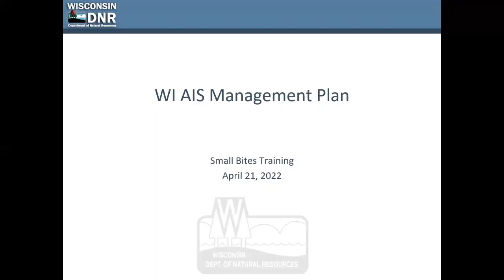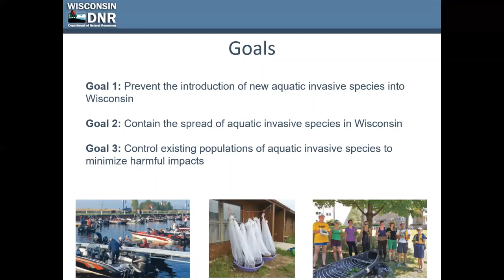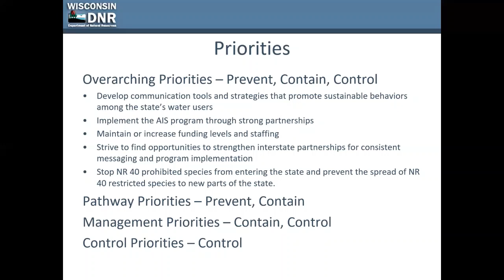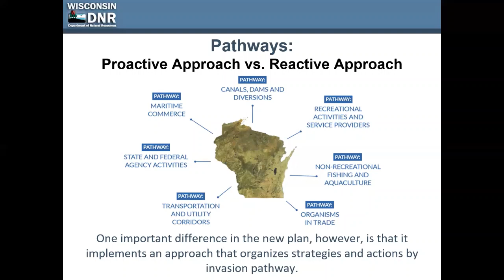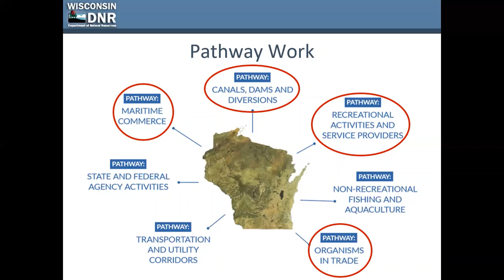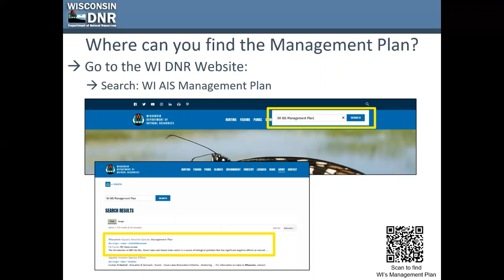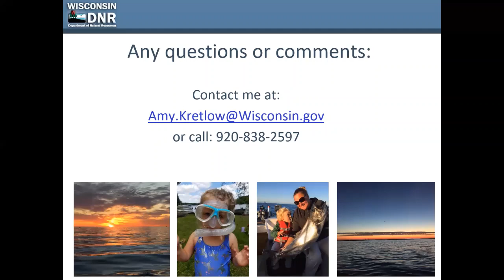Wisconsin Aquatic Invasive Species Management Plan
The Wisconsin Aquatic Invasive Species (AIS) Management Plan was updated in 2019. Amy Kretlow, AIS Statewide Coordinator, reviews how we use the management plan to determine program activities to prevent and manage the spread of AIS. Particular focus is given to the Pathways Model utilized in the plan which moved the focus of prevention from a species by species approach to efforts to determine what pathways AIS arrive in the state. Successfully targeting each pathway can effectively prevent several species’ introductions.